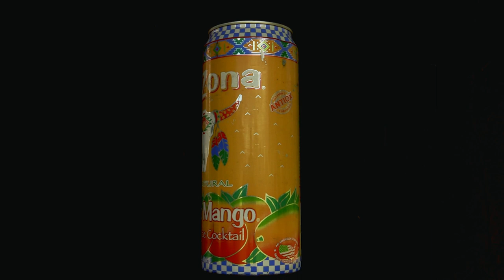Arizona Natural Light with turn table big studio prproj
No need for studio Lights, Product Photos with Natural light

if you like to help me grow this channel via Paypal @klausjpontheroad every 1, 5, or even 10 of help